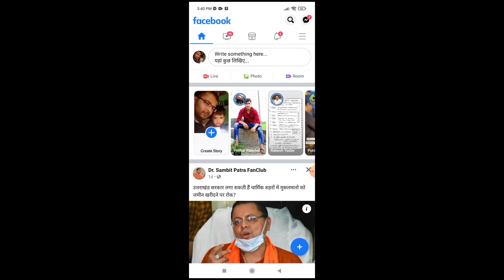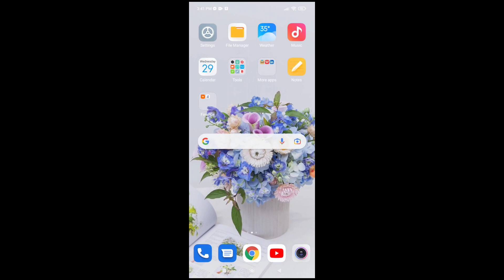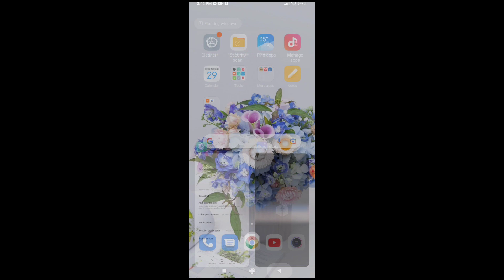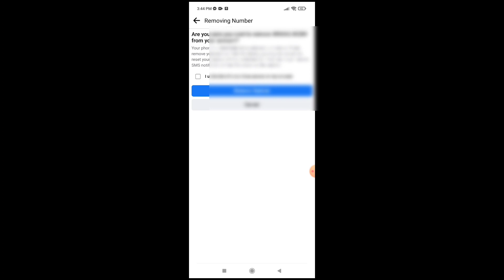Fix Facebook Removing Number This Content is No Longer Available Problem Solved